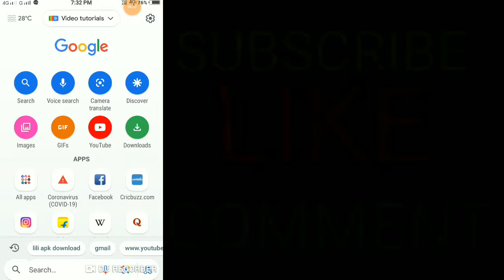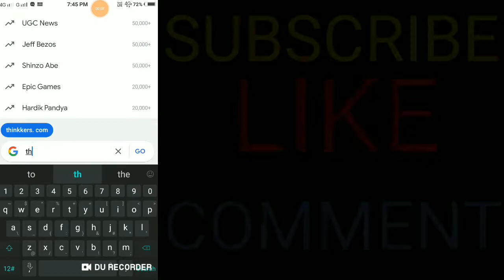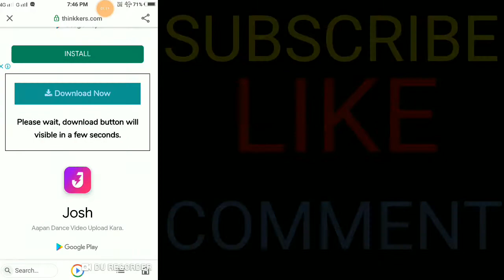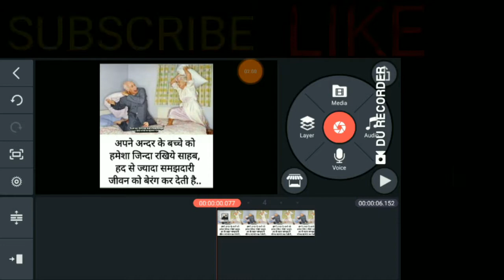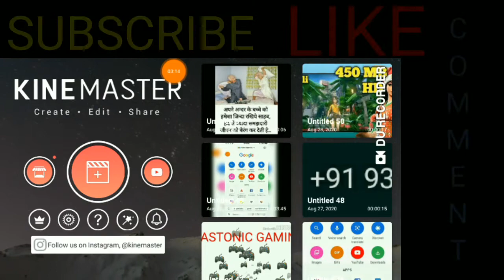Kinemaster premium pro mod latest version download (no watermark💧) 80mb 2021 trick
PLZZ LIKE THE VIDEO👍